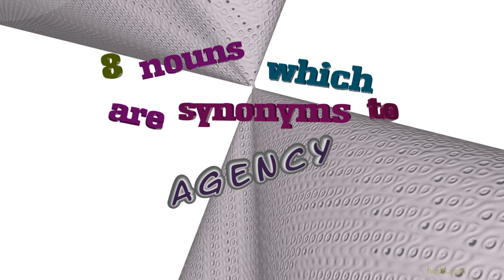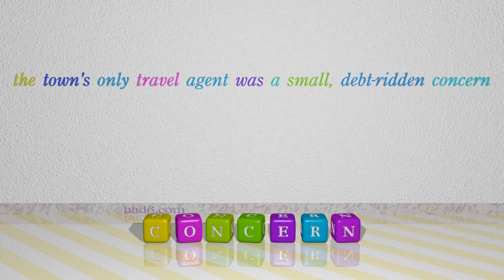agency - 8 nouns which are synonyms of agency (sentence examples)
This video examines agency as a noun. Here, 8 nouns, which have meanings similar to that of agency in standard English, are introduced through sentence examples. These synonyms help you to remember the meanings of this group of words for improving your vocabulary.